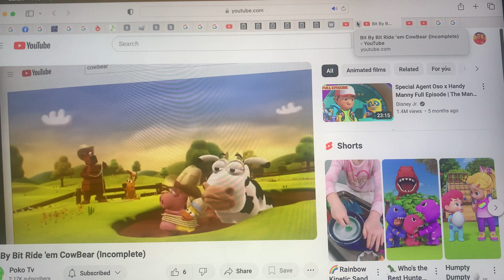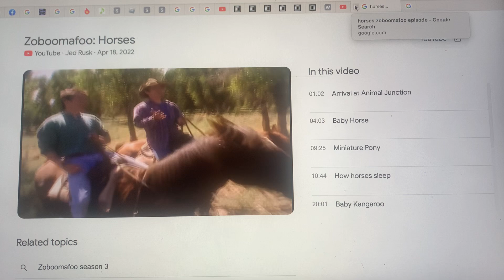Aarav Dangar dancing with Sateesh and wiggles.AVI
Rakesh Dangar

Fly Through The Sky
The Wiggles
Top Of The Tots